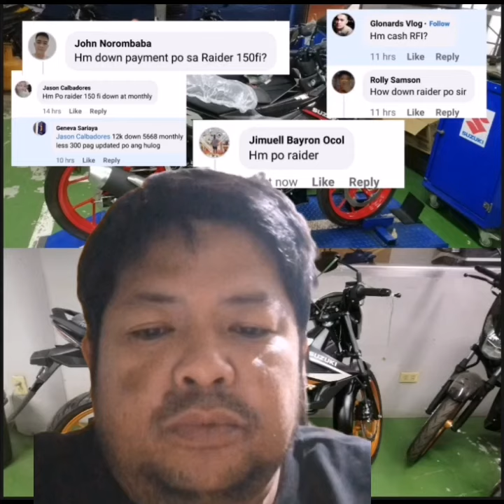Raider fi 150